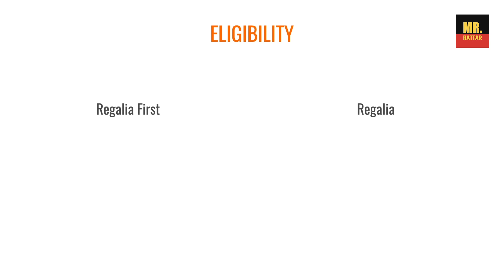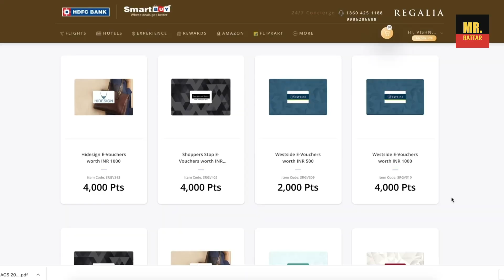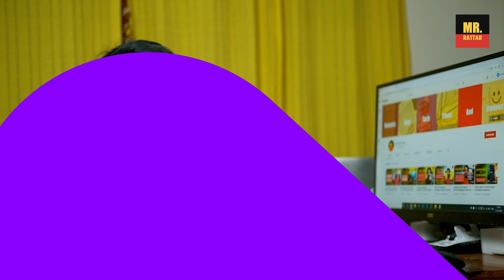HDFC Regalia vs Regalia First Credit Card Detailed Comparison Malayalam | Best Travel Credit Card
In this video i am explaining the benefits and feature of HDFC regalia Credit card. Also i am comparing the regalia first and regalia credit card. both cards are premium card from hdfc bank. this is best suited for frequent travellers and for free domestic and international airport ounge access.